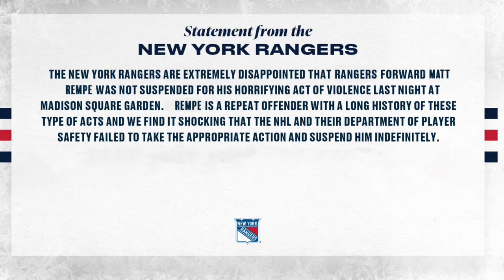Matt Rempe strikes again, faces suspension after hit on Jonas Siegenthaler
The Matt Rempe story continues to grow, after the New York Rangers enforcer received a game misconuduct for elbowing New Jersey Devil Jonas Siegenthaler and now faces a suspension. Is Rempe-mania over? Plus, the NHL Global Series is set to head to Germany, Prague and Finland!

Join DJ Bean and Pete Blackburn for all that and more on another episode of What Chaos! presented by the ALLCITY Network!

0:00 Intro
0:45 Welcome to What Chaos!
4:15 Rempe-mania
23:17 Global Series
37:12 Bruins TOO happy?
1:03:12 Slate Grade

Try AG1 and get a FREE 1-year supply of Vitamin D3K2 AND 5 free AG1 Travel Packs with your first purchase exclusively

PrizePicks - Download the PrizePicks app today and use code WHATCHAOS for a first deposit match up to $100! Pick more. Pick less. It’s that Easy!